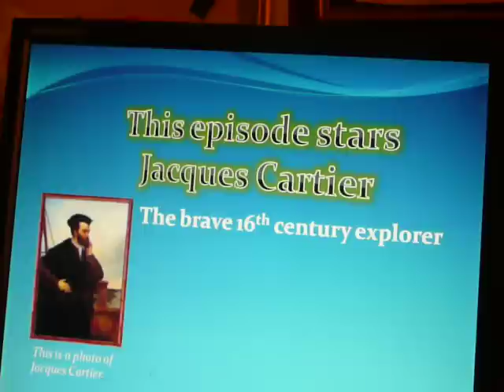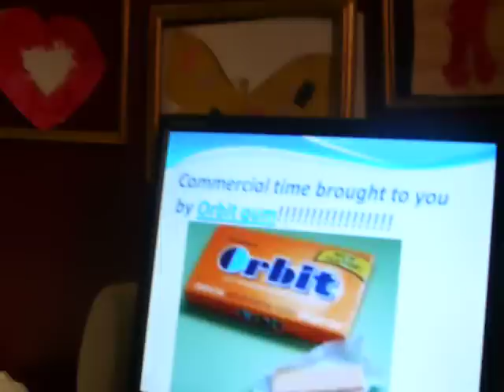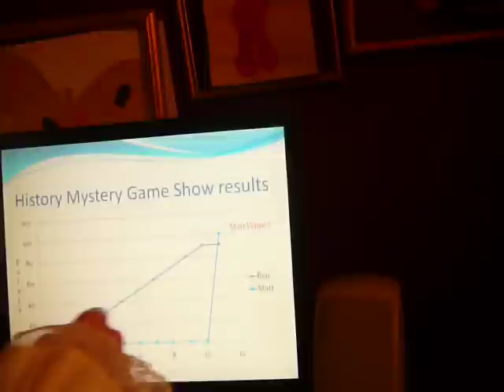Jacques Cartier Game Show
Nick's 5th grade history project